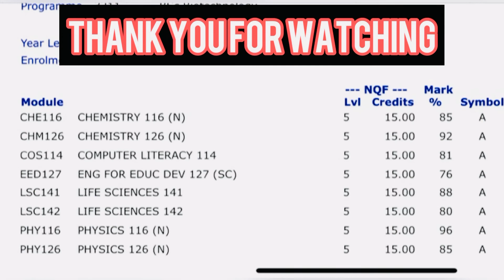How much universities in South Africa pay for getting distinctions (A) | UWC Student |UniDiariesEp18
Ayo ThembaBabies ❤️💕

I am now a third year student student BSc in Biotechnology at the University of the Western Cape.

In my first year I got 8 distinctions and I received R2400 for them. So for every distinction they paid me R300.